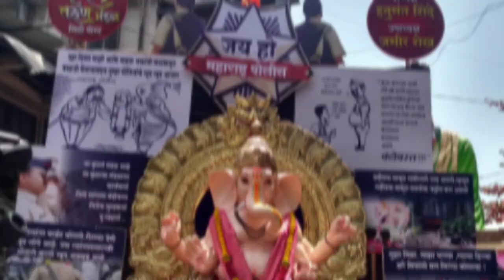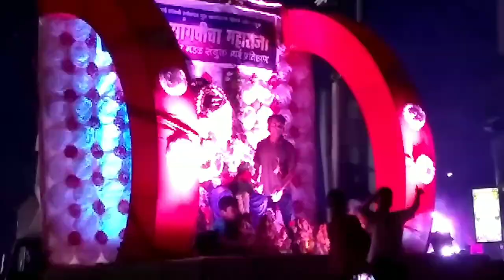Ganesh Visarjan 2018, Lakshmi Road, Pune, Manache Ganpati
Pune manache ganpati, miravnuk, 2018, Lakshmi road Pune, New Sangvi, Pune